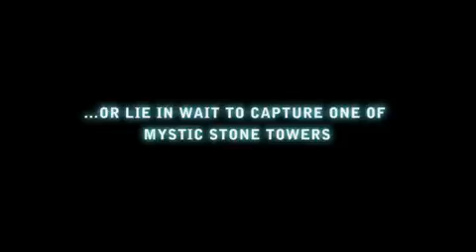Sniper Ghost Warrior Multiplayer DLC Trailer2834